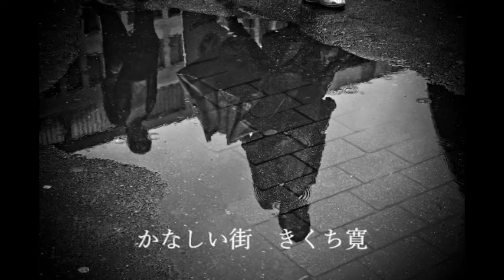かなしい街 きくち寛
かなしい街
きくち寛

LP「遠まわり」（1976/3）